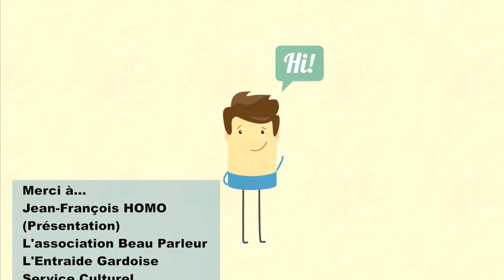LES BEAUX DIMANCHES : André, Laurent, Georges, William...Poètes Nîmois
Les dimanches à Nîmes : Poésie, Slam, Musique, Lecture Publique...